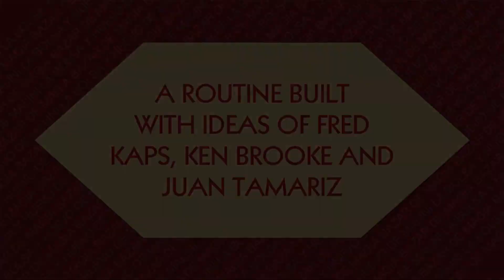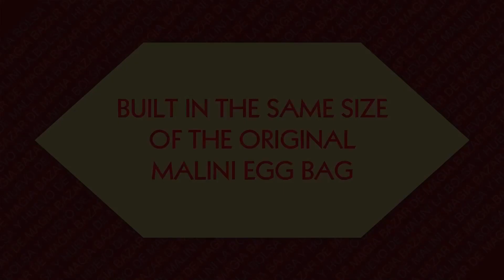Malini Egg Bag Reloaded by Bazar de Magia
Malini Egg Bag Reloaded by Bazar de Magia - Zauberschule Franken